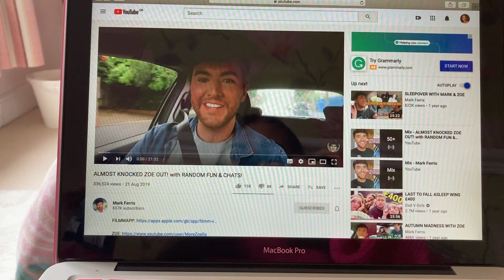I only ate food in ALPHABETICAL ORDER for 24 hours